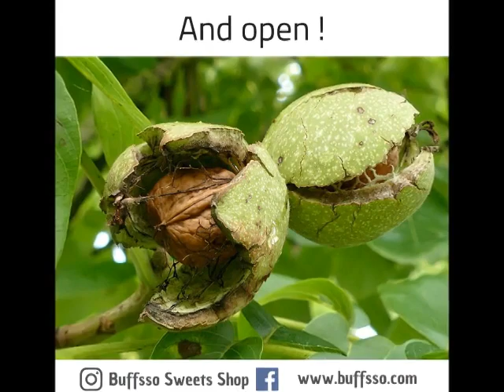Walnut Toffee - from a beautiful walnut tree to a tasty candy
This is how our Walnut Toffee comes from. It's good because it's from natural, healthy walnuts. See how this candy comes into shape from it's root.